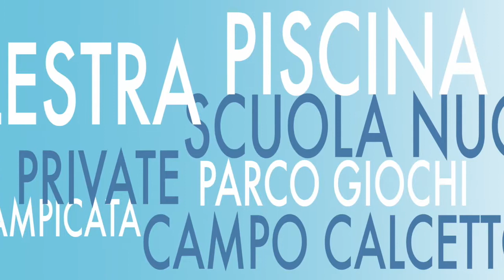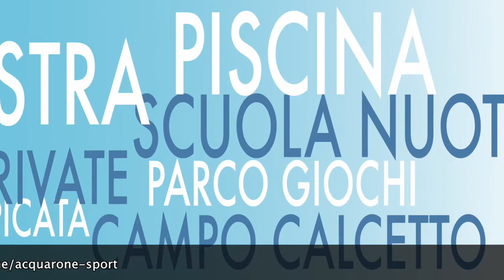Acquarone Sport: piscina, scuola nuoto, palestra, parco giochi e campo calcetto a Chiavari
ACQUARONE SPORT - CENTRO BENEDETTO ACQUARONE - Villaggio del Ragazzo - Chiavari (Ge)
Informazioni e prenotazioni:
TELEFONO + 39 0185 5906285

Acquarone Sport è la sezione sportiva dell’Associazione Centro Benedetto Acquarone (Associazione Sportiva Dilettantistica e di Promozione Sociale affiliata A.N.S.P.I. n° 9027, iscritta al registro C.O.N.I. n°34357) nata nel 2005 con lo scopo di gestire le attività sportive e ricreative del Centro Benedetto Acquarone.